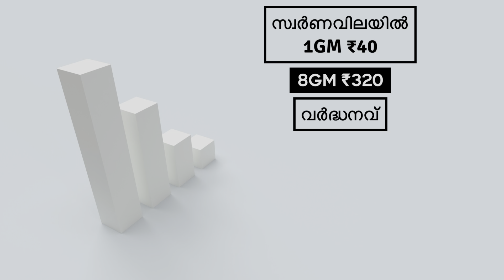Today Gold Rate in Kerala | Innathe Swarna Vila | 20/05/2022